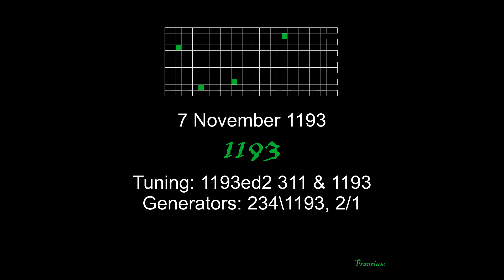7 November 1193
from the EP "1193"

Track: 4/4
Tuning: 1193ed2 311 & 1193